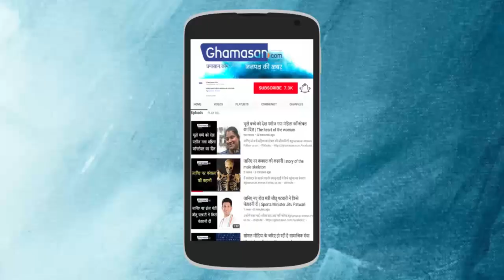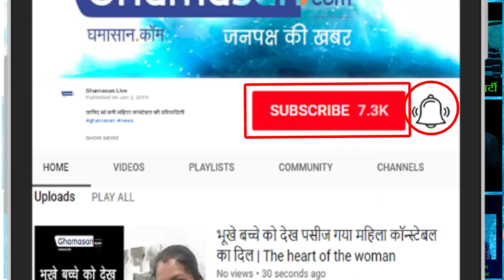भय्यू महाराज की बेडरूम पार्टनर पलक | Bhaiyyu Maharaj's bedroom partner palak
बेडरूम की दोस्ती बदली साजिश में | Bedroom friendship changed in a conspiracy